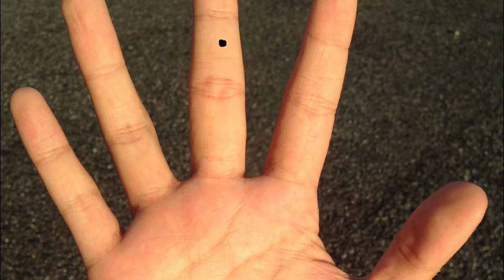भाग्यशाली स्त्री के 7 में से 1 अंग पर तिल होता ही है | सामुद्रिक शास्त्र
जानिए शरीर के विभिन्न अंगो पर बने तिल एवं उनका महत्व